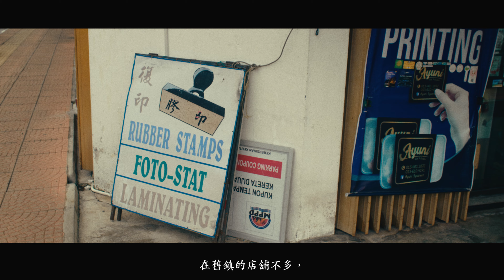沙灘天堂的舊鎮 Old Town of a Beach Paradise // 波德申 Port Dickson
Port Dickson is a beach resort in Negeri Sembilan, Malaysia. It is the second largest town in Negeri Sembilan after Seremban, its state capital.

This video was captured in 2 different days with 2 different color profiles. Cinelike-D profile (same day as the Lukut video) in August, V-log in September.

Color graded to own taste using a film emulation as base, added some film grain, finished in Davinci Resolve Studio 18.

Camera & Lens :
→ Panasonic Lumix S1
→ Tokina AT-X 28-70mm f2.8, Samyang 85mm f1.4

Voice :
→ Chan Ka Woh